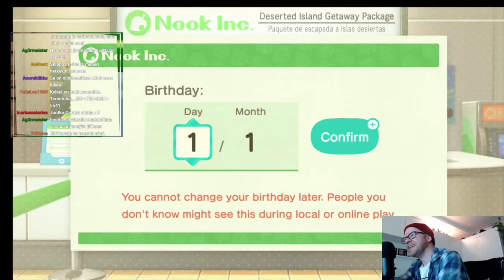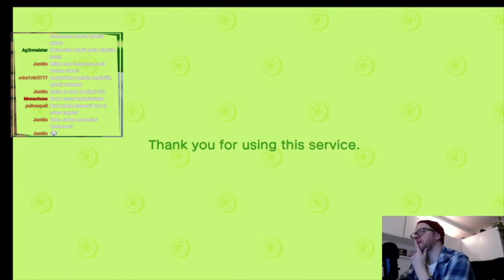Kooste Animal Crossing: New Horizons streamista (20.3.2020)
PSN ID: Grarkko
Xbox Live ID: Grarkko
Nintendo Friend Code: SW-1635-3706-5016